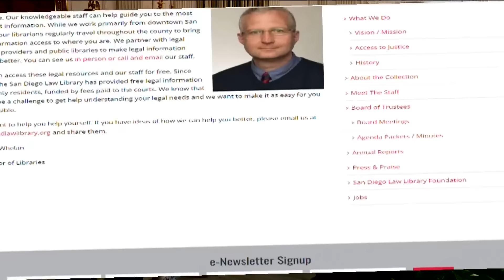US, Russia complete biggest prisoner swap in post-Soviet history, freeing Gershkovich and Whelan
The United States and Russia completed their biggest prisoner swap in post-Soviet history on Thursday, with Moscow releasing journalist Evan Gershkovich and fellow American Paul Whelan, along with dissidents including Vladimir Kara-Murza, in a multinational deal that set two dozen people free.

The trade unfolded despite relations between Washington and Moscow being at their lowest point since the Cold War after Russian President Vladimir Putin’s February 2022 invasion of Ukraine. Negotiators in backchannel talks at one point explored an exchange involving Russian opposition leader Alexei Navalny but after his death in February ultimately stitched together a seven-nation, 24-person deal that required significant concessions from European allies, including the release of a Russian assassin, and secured freedom for a cluster of journalists, suspected spies, political prisoners and others.